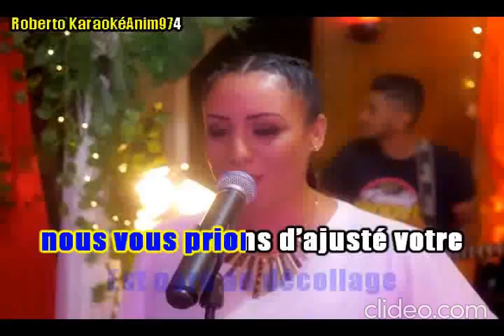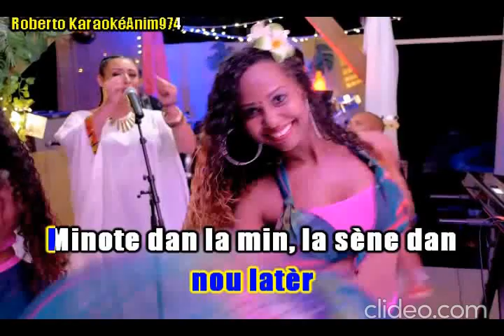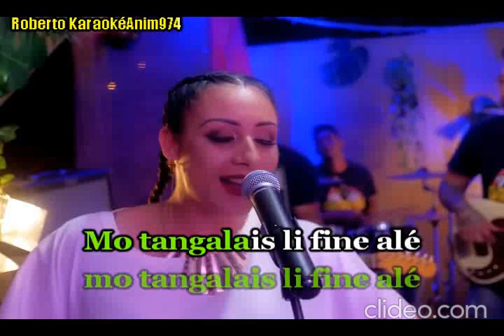medley Mederice lambians mauricien ( Demo ) version chanter 1X0PN0Hq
version chanter Mdley Mederice Payet